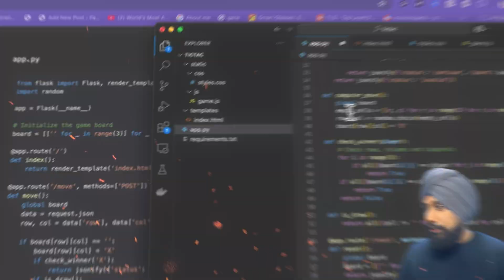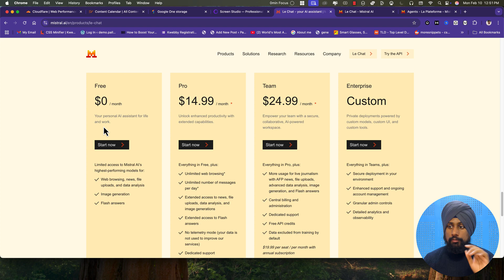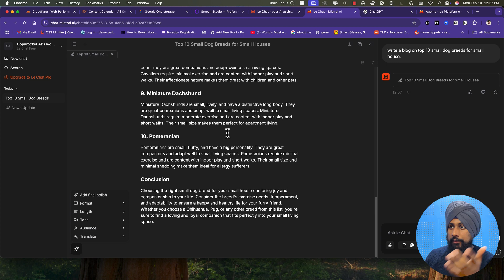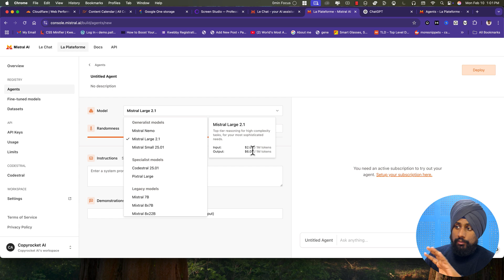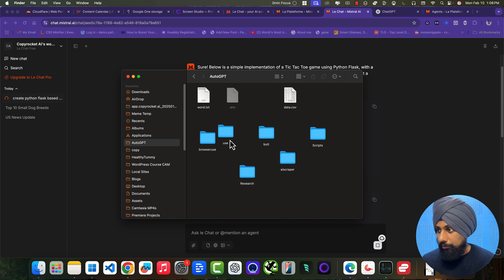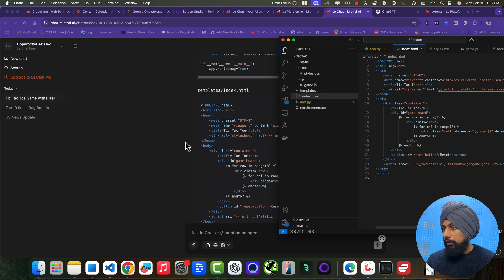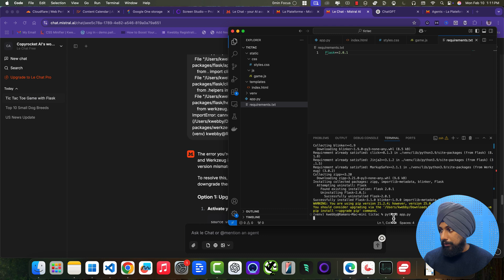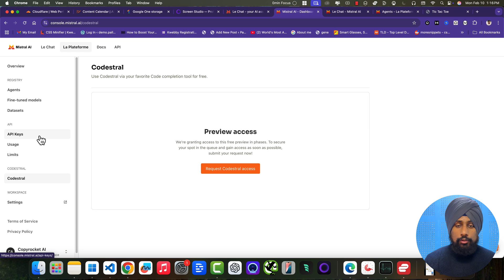STOP Using ChatGPT – Mistral AI's LE CHAT Has Entered the Game!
Mistral AI's latest technology, Le Chat, is here to revolutionize the game. Say goodbye to ChatGPT and hello to the future of AI with Mistral AI's innovative coding tool.

In this video, we dive into the features and functionalities of Mistral AI, a European chatbot and LLM platform.

We test its web search capabilities with breaking news topics and compare its multi-tool integration options against other platforms like OpenAI.

We also walk through a hands-on coding example with Flask to create a basic tic-tac-toe game, discussing the setup process and troubleshooting errors.

The video covers Mistral AI's pricing, its privacy-focused no telemetry mode, and concludes with insights on using Mistral's APIs and coding models for creating AI agents.

00:00 Introduction to Mistral AI
00:42 Setting Up the Environment
01:23 Exploring Mistral's Features
01:54 Pricing and Privacy
02:41 Using Multiple Tools
03:51 Creating Content with Mistral
06:25 Building a Simple App
09:15 Coding a Tic Tac Toe Game
14:14 Final Thoughts and Comparisons